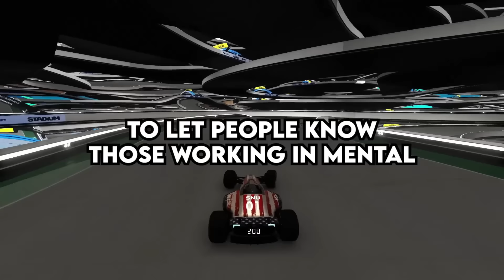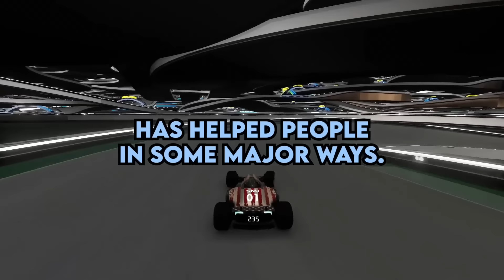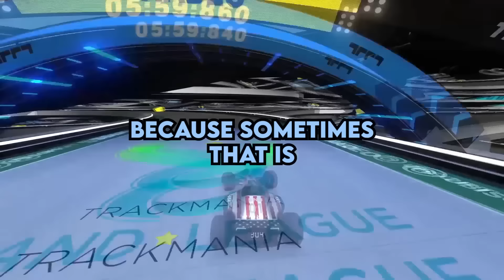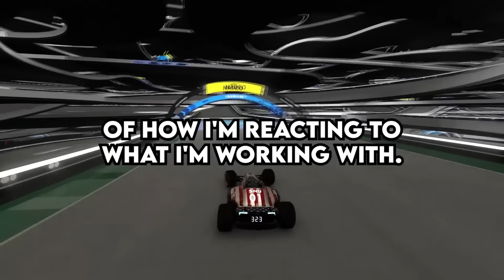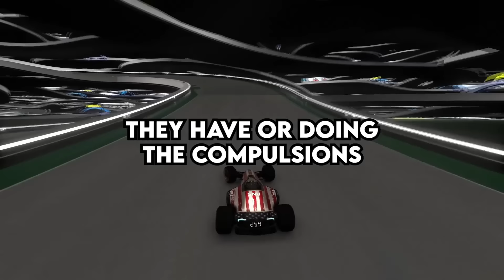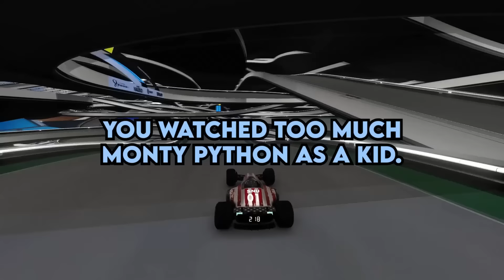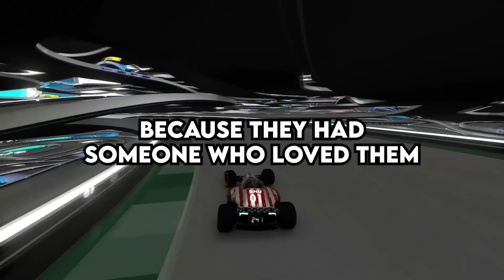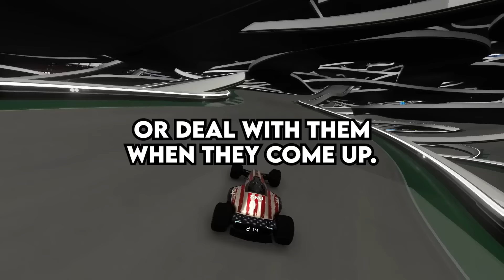Therapist, Who's Your Worst Patient?